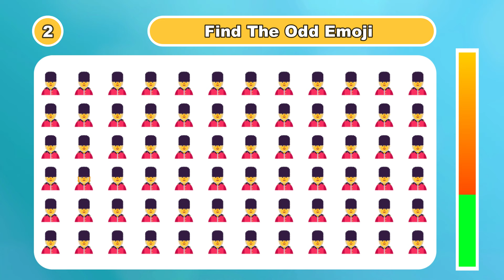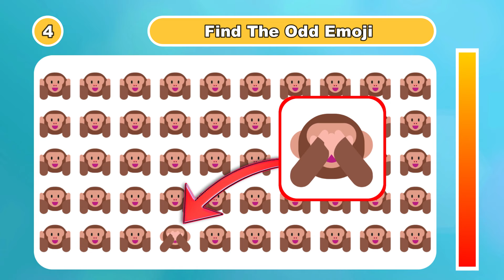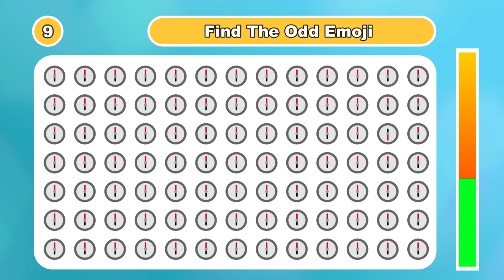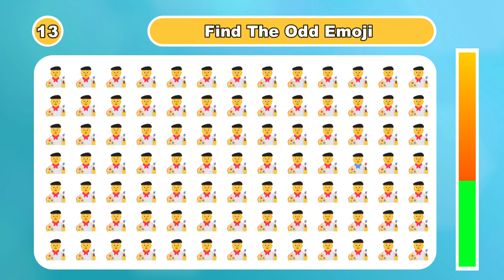Find the Odd Emoji Challenge: Spot the Outlier! [Total Quiz Adventure]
Test your observation skills in the ultimate emoji challenge! Can you find the odd emoji among the group? From smiling faces to objects and animals, keep an eye out for the one that doesn't belong. Play solo or challenge friends and family. Get ready to spot the odd emoji and have fun with this addictive visual puzzle!